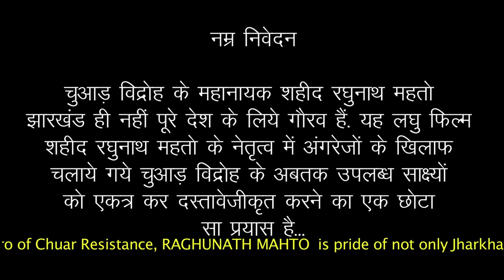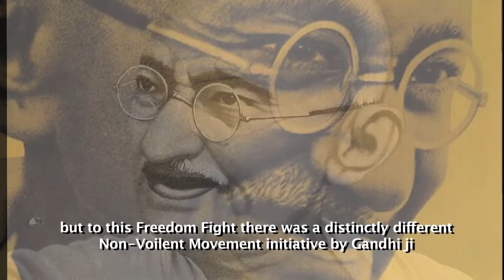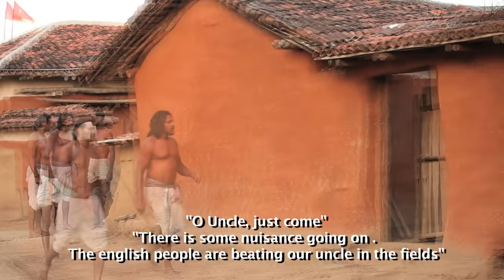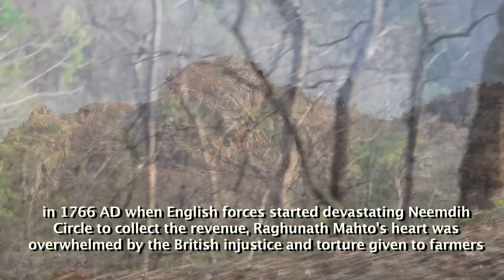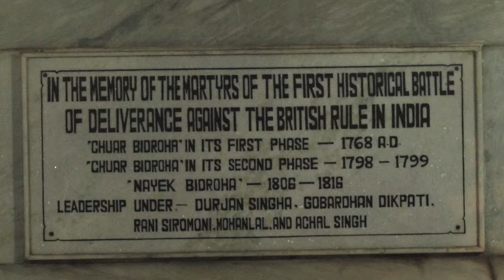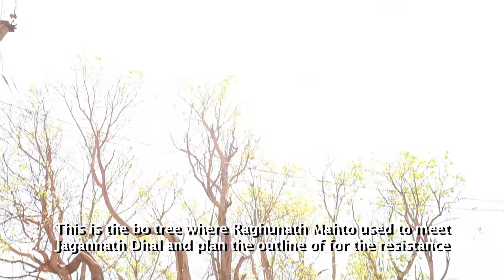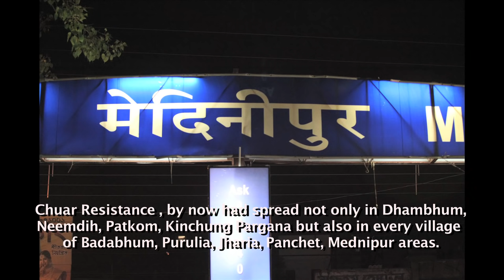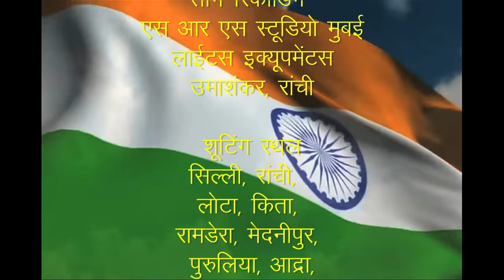Maati Ke Sapoot full movie माटी के सपूत पूरी फिल्म palash film productions रघुनाथ महतो पर बनी फ़िल्म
माटी के सपूत फए झारखण्ड समेत अन्य इलाकों  में अंग्रेजों के  खिलाफ चलाये गये पहले विद्रोह की गौरव गाथा है. इसका नेतृत्व रघुनाथ महतो ने किया था. फ़िल्म की शूटिंग झारखण्ड समेत आंदोलन। के वास्तविक लोकेशनो पर की गयी है रघुनाथ महतो झारखण्ड ही नहीं पूरे देश के लिए गौरव हैं इनकी जीवन गाथा एवं आंदोलन से परिचय कराना इस फ़िल्म का उद्देश्य है. इसे हर व्यक्ति को देखना चाहिये.